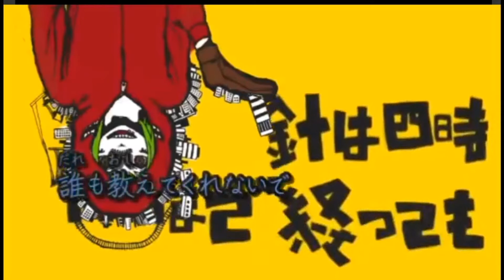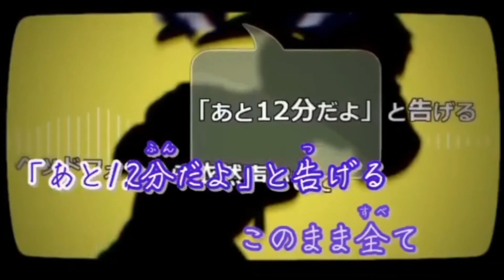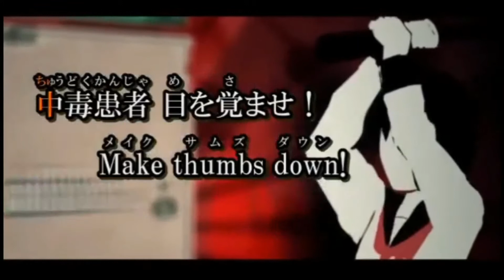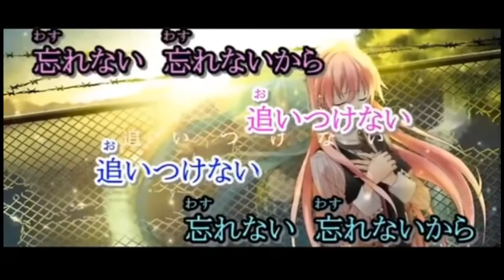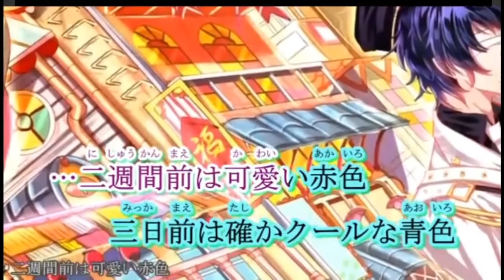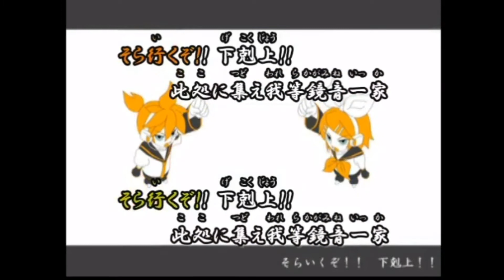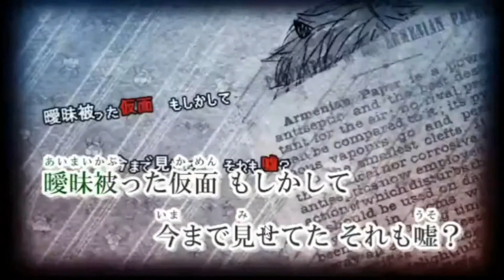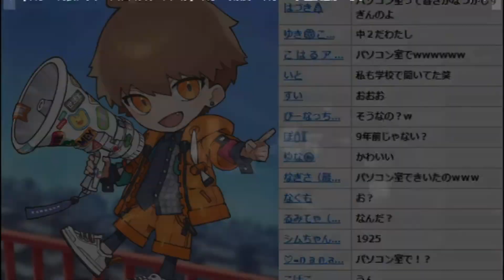【めいちゃん】ライブ 2020/12/12